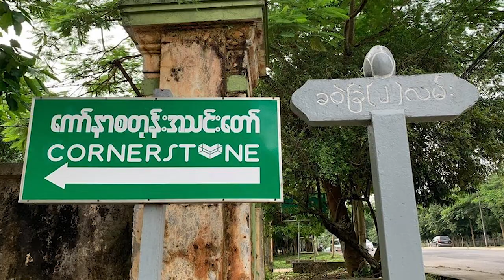DVB - Lockdown အချခံထားရတဲ့ ခဝဲခြံ(၂)လမ်း နေထိုင်သူ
Lockdown အချခံထားရတဲ့ ခဝဲခြံ(၂)လမ်း နေထိုင်သူ နော်စနိုးဝှိုက်နဲ့ မေးမြန်းခန်း။